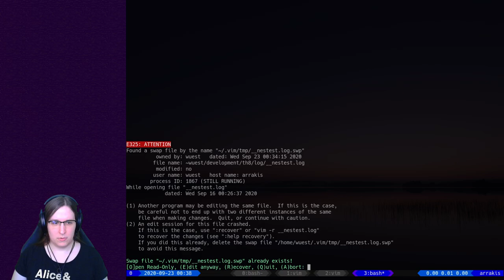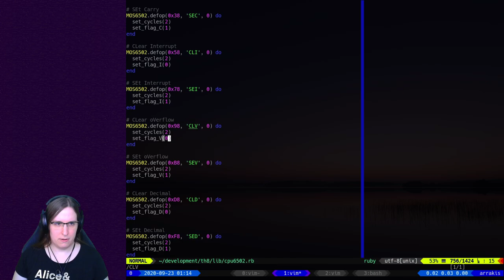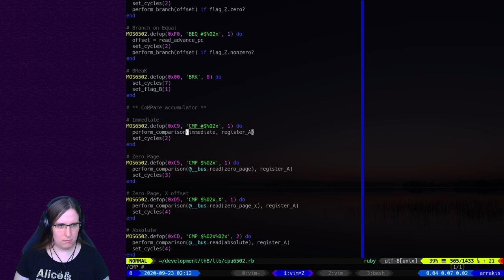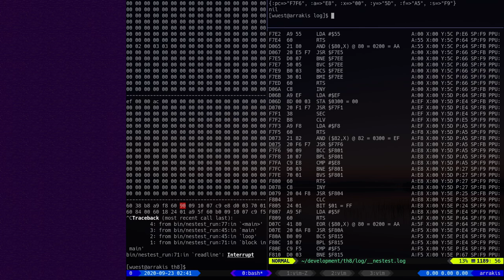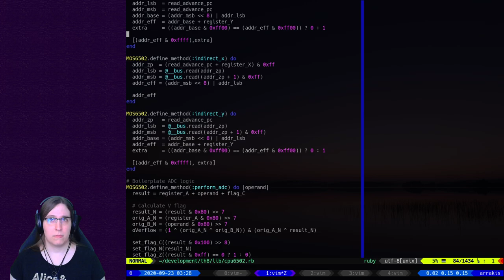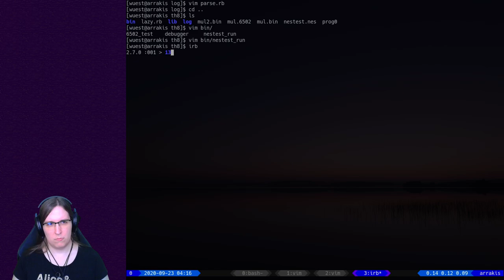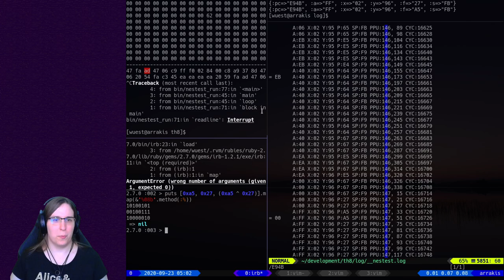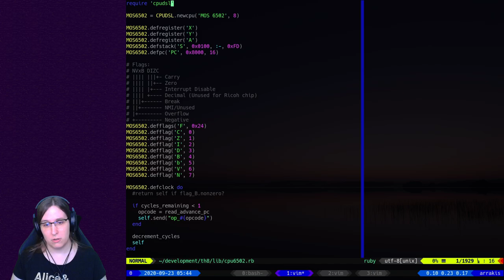Tech Tuesdays - 2020.09.22 - Emulator DSL (part 6) - NESTest passes!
Even more 6502 implementation with music from Big Giant Circles - we got NESTest passing, so the first major milestone has been passed!